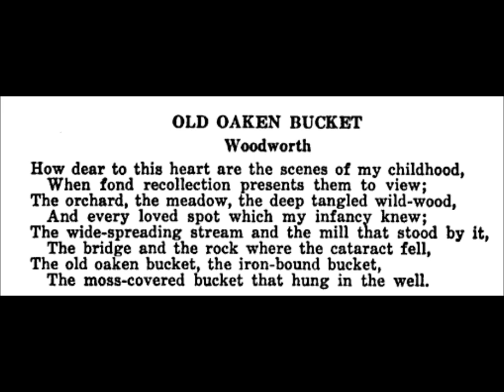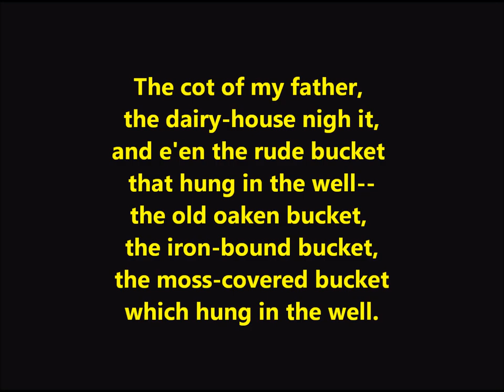"The Old Oaken Bucket" Edison Quartet on Edison cylinder = Samuel Woodworth poem (Haydn Quartet)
The Old Oaken Bucket

How dear to this heart are the scenes of my childhood,
When fond recollection presents them to view!
The orchard, the meadow, the deep-tangled wild-wood,
And every loved spot which my infancy knew!
The wide-spreading pond, and the mill that stood by it,
The bridge, and the rock where the cataract fell,
The cot of my father, the dairy-house nigh it,
And e'en the rude bucket that hung in the well-
The old oaken bucket, the iron-bound bucket,
The moss-covered bucket which hung in the well.

That moss-covered vessel I hailed as a treasure,
For often at noon, when returned from the field,
I found it the source of an exquisite pleasure,
The purest and sweetest that nature can yield.
How ardent I seized it, with hands that were glowing,
And quick to the white-pebbled bottom it fell;
Then soon, with the emblem of truth overflowing,
And dripping with coolness, it rose from the well
The moss-covered bucket arose from the well.

How sweet from the green mossy brim to receive it,
As poised on the curb it inclined to my lips!
Not a full blushing goblet could tempt me to leave it,
The brightest that beauty or revelry sips.
And now, far removed from the loved habitation,
The tear of regret will intrusively swell,
As fancy reverts to my father's plantation,
And sighs for the bucket that hangs in the well
The moss-covered bucket that hangs in the well!

I love this poem that yanks an emotion because it invites us to recall items precious to us during our own childhoods.

I might say this poem is most effective for older readers, but the truth is that it was once memorized by every American child in school--or at least nearly all children regularly sang the song "The Old Oaken Bucket" (its lyrics are faithful to the poem).

The poem makes "oaken" acceptable though normally we would refer to an "oak bucket."

Samuel T. Woodworth was born in 1785. If the poet is speaking of his own youth, then we should think of this bucket as being dipped by the boy during the years George Washington was president! Woodworth may have sipped from the bucket at age 5 in the year 1790--or at age 10 in 1795. Or maybe as a teenager he drank from the bucket--John Adams was president!

This work was once characterized as Knickerbocker literature. Knickerbocker writers were ones who lived at some time in New York City in the first half of the 19th century. Some are credited with giving a beginning to American Literature--especially James Fenimore Cooper, Washington Irving, and William Cullen Bryant.

Less important (though once famous) Knickerbocker writers were Fitz-Greene Halleck, Joseph Rodman Drake (who died very young--did Bayard Taylor pay homage to this poet in Taylor's 1870 novel Joseph and His Friend?), Nathaniel Parker Willis, James K. Paulding, and Samuel Woodworth.

Edgar Allan Poe was busy as a literary critic reviewing (often harshly) Knickerbocker literature.

"The Old Oaken Bucket" is the most famous work of Samuel T. Woodworth. His childhood (the very one recollected in the poem? one may allow for poetic license) was spent in Scituate, Massachusetts. With George P. Morris, Woodworth started the New York Mirror in 1823.

The poet died in New York City on December 9, 1842, but after two decades his remains were removed from their original resting place and were then buried in Laurel Hill Cemetery in San Francisco. In 1864, his son, Selim E. Woodworth, stationed in San Francisco as commander, in the United States Navy, had his father's body brought to Laurel Hill.

But at the start of the new century, San Francisco officials passed drastic cemetery regulation ordinances. The remains of the printer-poet were moved yet again (around 1900) after resting in San Francisco for nearly half a century.